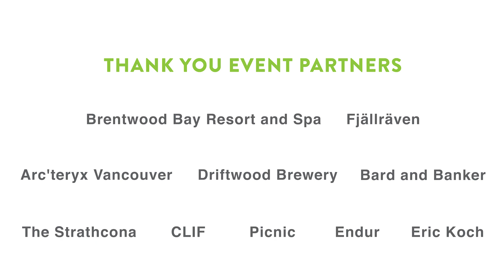Saturday In-Race Update - Power To Summit Victoria 2021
Wow! Teams have been crushing it! Congratulations on all the elevation gained so far. We love seeing all the videos, photos, and stories being shared so keep the social posts coming. Check out our In-Race Update for some race highlights, prizing info, and a new in-race incentive! It’s a sunny one today, so get out there and keep up the awesome climbing!